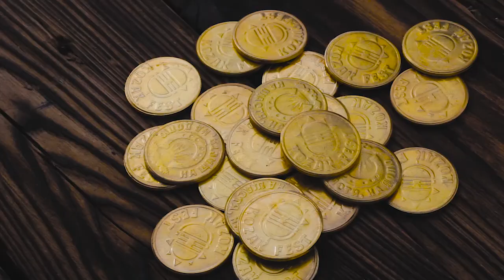Kozak Fest 2017 Official Promo Movie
Direct: Sergio Boomer "Boomer Make Production''
Cameraman: Sergio Boomer, Mafodiy Savchenko
VFX, 3D: Vlad Valovoy